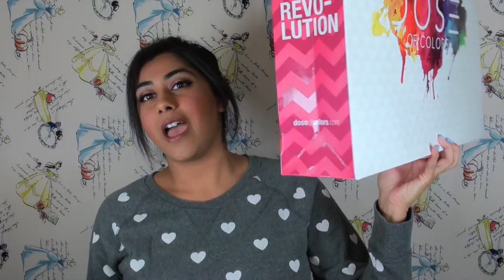IMATS 2015 HAUL!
My IMATS 2015 Vlog Video!

Brands Mentioned in the Video (in order of appearance):
1. Dose of Colors
2. Sugarpill
3. J. Cat Beauty
4. Hakuhodo
5. Cailyn
6. Royal & Langnickel
7. Eye Kandy

What I'm Wearing:
Eyes: Sugarpill Loose Eyeshadow in Countess & Lorac Unzipped Gold Palette
Lips: MAC Lip Liner in Soar & Laura Mercier Paint Wash Liquid Lip Colour in Rosewood
Cheeks: Coastal Scents Forever Blush in Beautiful & Kat Von D Shade + Light Palette
Face: Laura Mercier Smooth Finish Flawless Fluide Foundation & Nars All Day Luminous Powder Foundation
Nails: Sally Hansen Xtreme Wear Babe Blue

FTC: I purchased everything mentioned in this video with my own money. All opinions are my own.